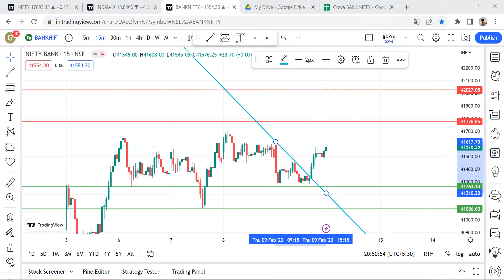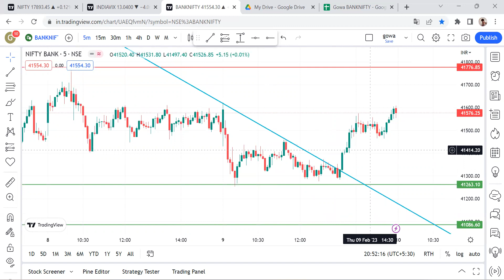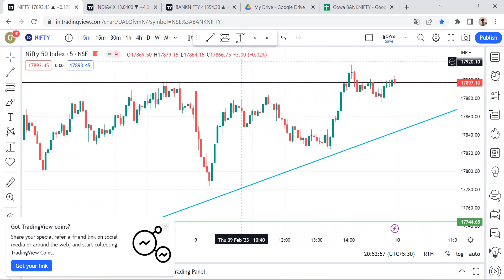BANKNIFTY TODAY VIEW 09-02-2023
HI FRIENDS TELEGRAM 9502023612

AA

100 DAY CHALLENGE OPTIONS SELLING || 9:30 AM ENTRY OPTIONS SELLING EXIT 2:50 PM

BANKNIFTY BASIC FULL DETAILS  CALL PUT OPTIONS  FUTURE
BANKNIFTY BASIC FULL DETAILS  CALL PUT OPTIONS IN TELUGU

Live tradingBanknifty nifty options |  28/12/2022  | Nifty Prediction live || Gowardhanatradingtelug